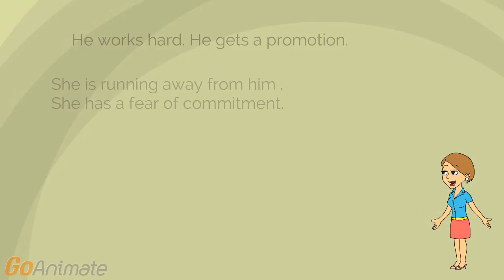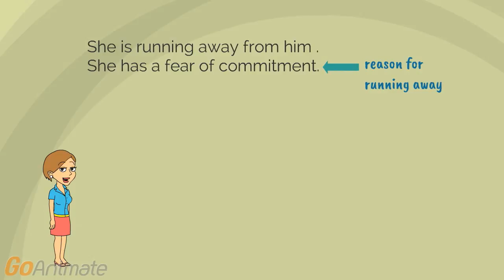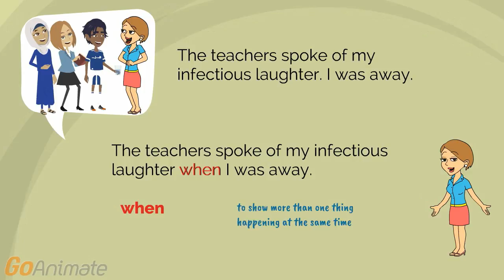Miss Barry's Connectors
Miss Cheri Barry returns to the classroom with a desire to connect with others. Watch how she uses connectors to understand others better.